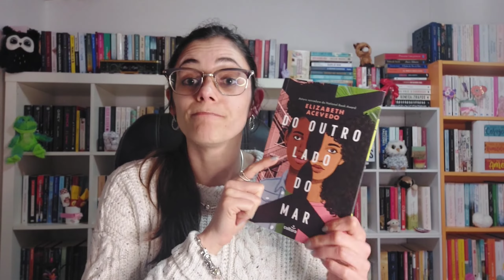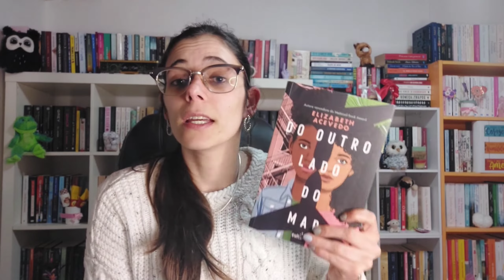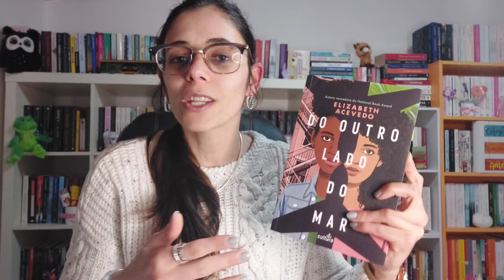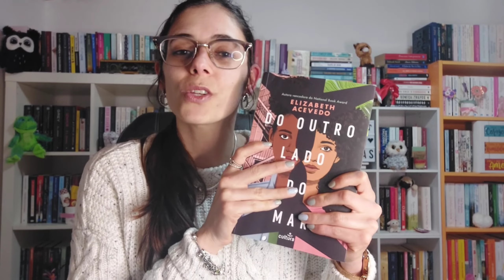Do outro lado do mar - Elizabeth Acevedo [OPINIÃO]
* Para ajudarem o canal "comprando um ☕"